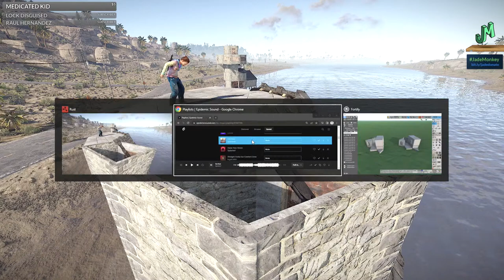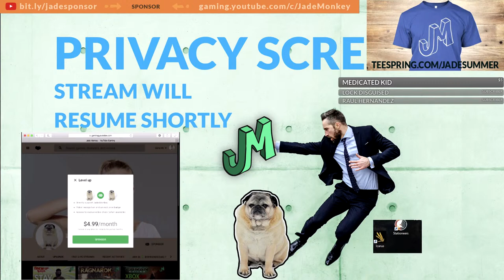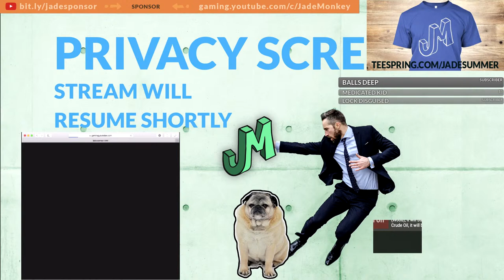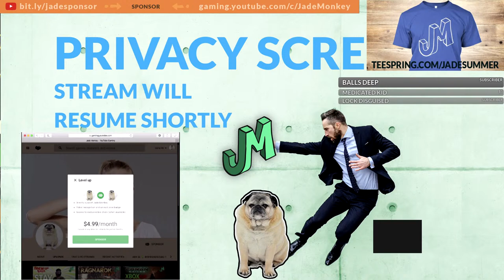Solo Start, Cargo Ship Hype (Console) Building (PC) 🛢 Rust 🎮 Stream 407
Going over Recoil change on (PC) and then moving to Rust Console to setup some builds that we will be using on the next major wipe. Fishing Village Update (PTB) bring in new vehicle and fast ways to make scrap selling fish in the fishing village in the vending machine. Rust Console Edition full release is now live! The Skin store is out now With patch 1.31 patch on official rust servers in the Rust Console Edition for the PS4, PS4 Pro, Xbox One, Xbox One X, PS5, Xbox Series X|S. Rust console hype! With the Rust Console Edition early access now for PS4, Xbox. We are playing Rust right now on in the Rust Console Edition Beta on Xbox. Rust PvP at it finest! lets see how far we can get on official servers. beta date range that are possible with the current info that we have from the developers, either way this thing is coming soon for us. We go over what is known right now for the Rust Console Beta. We go over mouse and keyboard support, Beta release timing, Skin support for console, Rust+, Controller layout, Twitch Drops crossplay and Rust getting an ESRB/PEGI rating recently. With the Developer version of the Rust Beta on PS4 and Xbox getting multiple updates in the last month it is showing that we are getting closer to the Rust Beta for PS4 and Xbox One. Official word has come from Double 11 studios about the Rust PS4 and Xbox Beta. Is the Rust Beta Downloadable on Xbox One right now? Rust Console Release News for XBOX ONE and PS4! Rust Beta and some behind the scenes things show that they are pushing closer to the actual release of the Rust Beta and the Full Rust release for PS4, Xbox One, PS5 and Xbox Series X|S. I also talk about some more news and updates that are happening to Rust on console, and the likely release date of beta. There will be a beta for Rust on console coming soon. New Rust Console Info! Rust PS4 and Xbox Beta News! This is an update on the console version of rust that Double Eleven is currently working. Rust for Xbox one and PS4 is around the corner and will be released soon. Rust Console Beta is happening in 2021 and I am more excited than ever to share the most up to date information about one of the biggest open world survival titles to be released on the console platform ever! Rust was officially announced for beta and full release of Rust in 2021 and is coming to Playstation 4 and Xbox One! The creator Garry of Rust has confirmed that the game will be released in 2021 and now we are left with many questions leading up to the release of the beta and full game for consoles! Our look at the Rust Beta Screenshot. With the Rust Beta getting close for Xbox One and Playstation 4. When is the Rust Beta coming to console, Rust console Beta for PS4 and the Xbox One. Sharing what we do know and giving a good date range to expect the Rust Beta to happen for consoles (Playstation 4 and Xbox One) Rust Console BETA announced and where to sign up for the beta. Be the first to play in the Rust Beta for PS4 and Xbox One. Rust Beta for Playstation 4 and Xbox will be coming before the Rust on console release in 2021. Rust has been officially Announced Rust is coming to Playstation 4 and Xbox One soon in 2021. Rust is coming to console! Gary has confirmed it and now we are just asking ourselves when this PvP Open World Survival game is coming to PS4 and Xbox. Rust is the premiere PvP open world survival game that all other games are judged by.